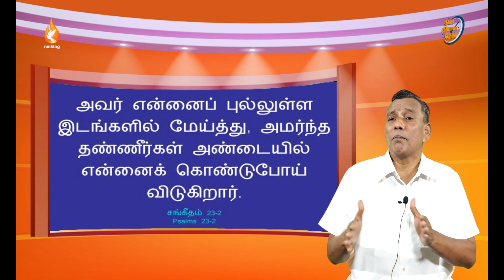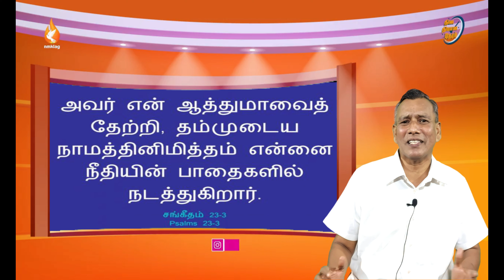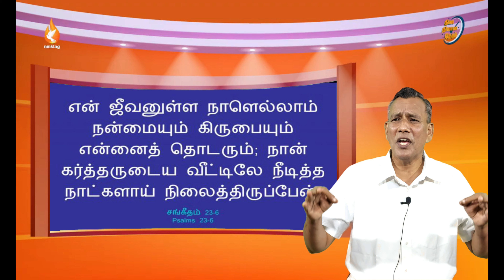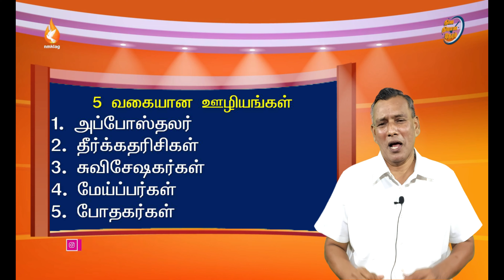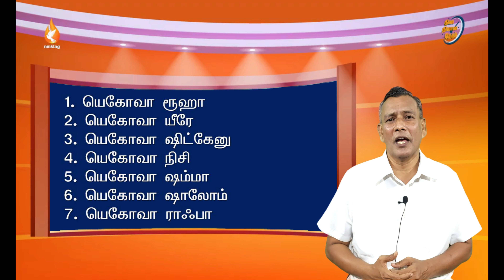சங்கீதம் 23 || 1 சங்கீதம் 1000 நாமங்கள் || 08ஜூலை21 || NMKLAGMEDIA || Day401 || 4K